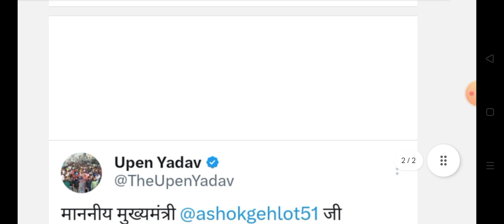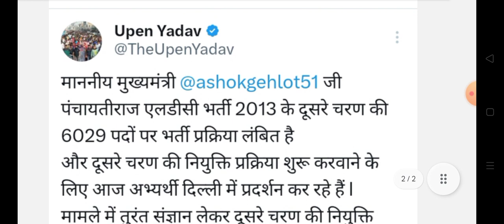राजस्थान एलडीसी भर्ती 2013 से जुड़ी खबर || Rajasthan Ldc bharti news today